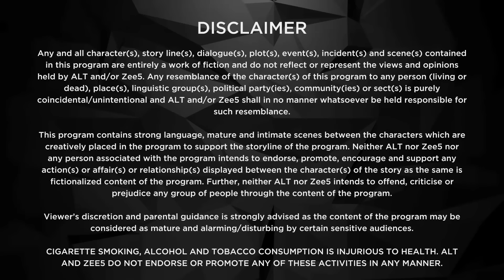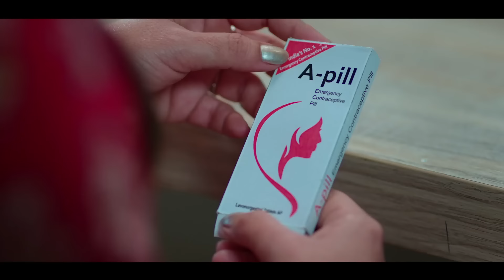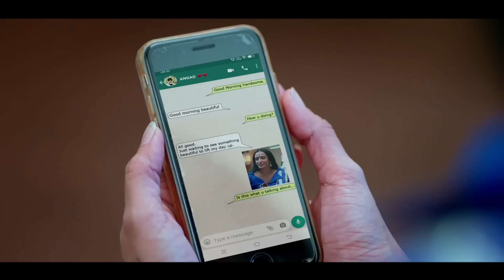Kehne Ko Humsafar Hain | Husband Cheating on Wife Web Series | Ep 13 | Ronit Roy, Mona Singh - Zing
Vandy advises Ananya to give Rohit a second chance for Kabir's sake. Later, Rohit interrupts Ananya's dinner date and puts forth an absurd condition.

About the show Kehne Ko Humsafar Hain:
At first glance, Rohit and his wife appear to have the perfect family that one could only dream of. But when his extramarital affair becomes public, he must choose where his happiness lies.